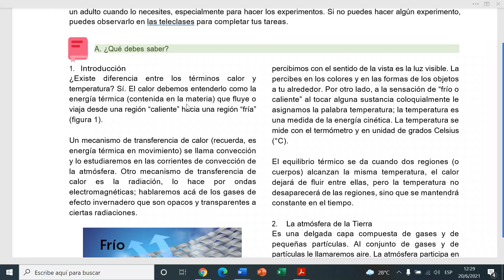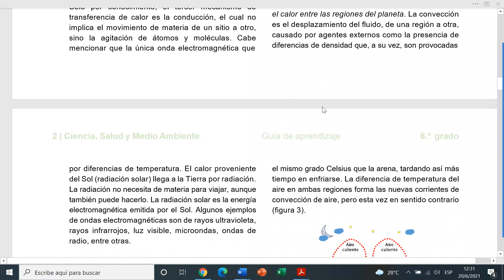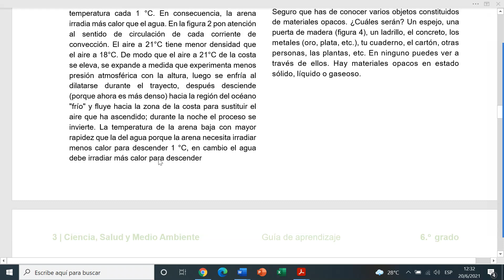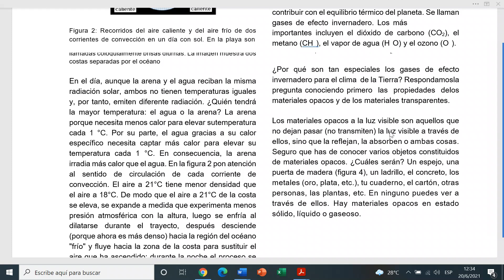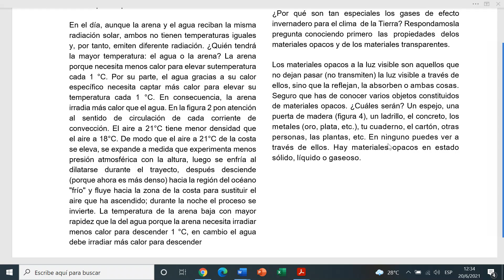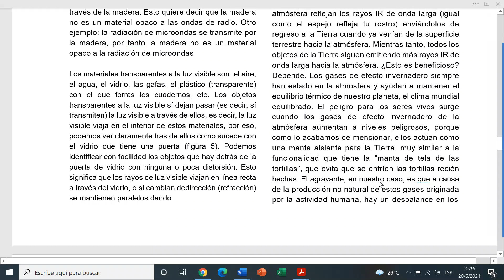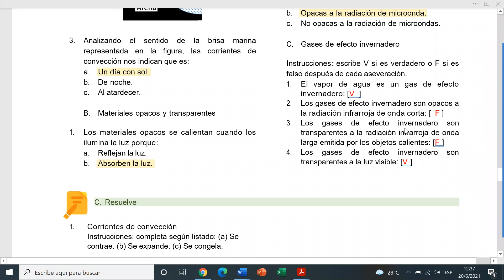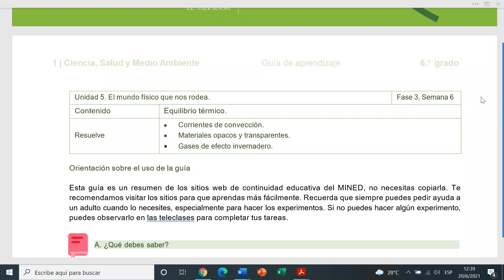EQUILIBRIO TERMICO. ( CIENCIA 6°, FASE 3, SEMANA 6) EXPLICADA.